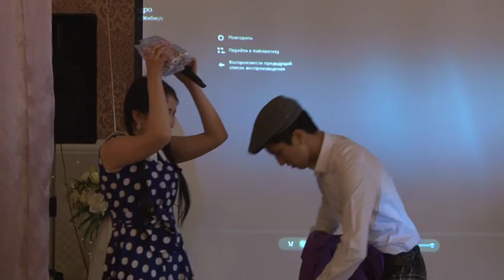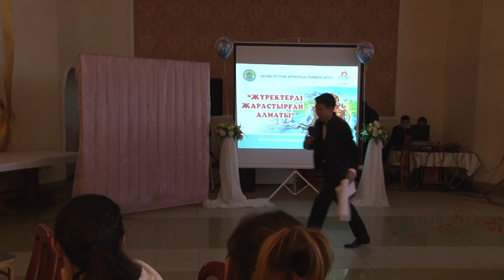Гидротехника, мелиорация және бизнес факультетінің шоуы